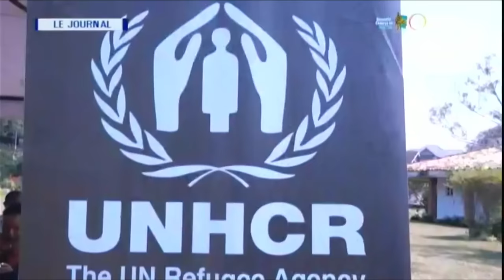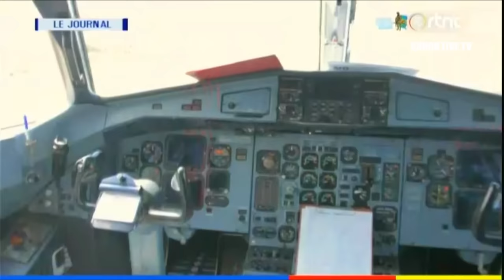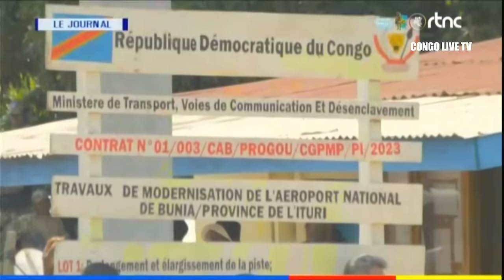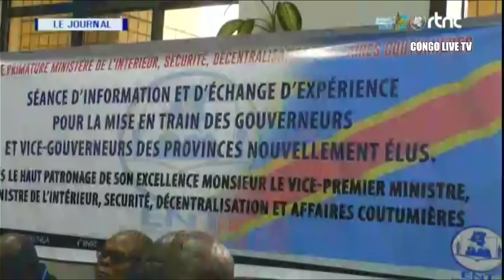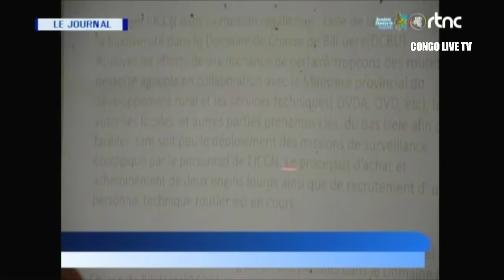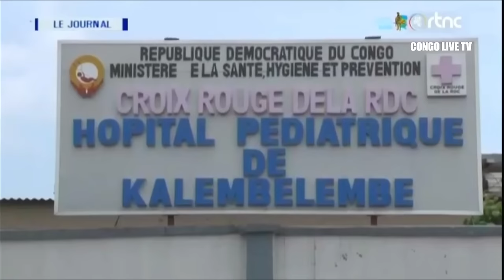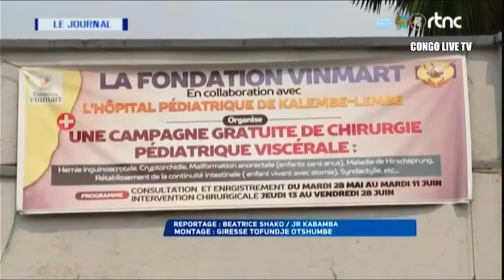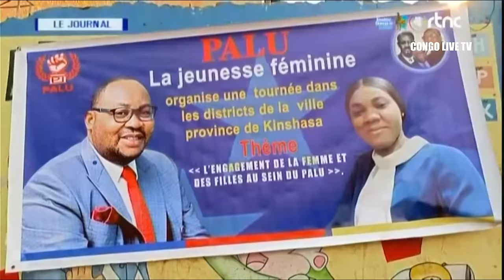🔴RDC : SUIVEZ LE GRAND JOURNAL DE CE JEUDI LE 20.06.2024 RTNC EDITION 19H00